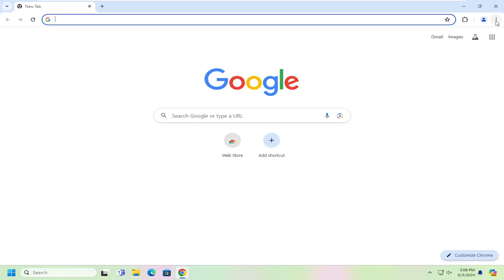How to Make Yahoo as My Homepage [Walkthrough]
Your browser's homepage is the webpage you see when you first open the browser. When you start with Yahoo as your homepage, you'll find need-to-know news stories, trending info, and links to popular Yahoo features like Mail, Answers, and other important services.

how to make Yahoo my homepage on windows 11

If you want to set Yahoo as your homepage on different devices, you are supposed to apply a few important steps. In case, you are unable to fix it, then you must take help from the technical team of experts and technicians who are available at your service for your help. The team will assist and guide you to fix all you technical problems and so you would be able to resolve it without issue.